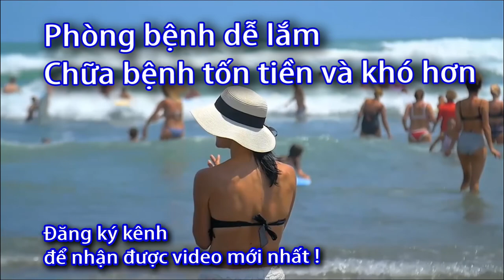Máy đo huyết áp mua ở đâu - 0933443680 - Sức Khỏe 60 Giây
Máy đo huyết áp mua ở đâu,

  Máy đo huyết áp loại nào tốt,

Máy đo huyết áp tại nhà,

Nên mua máy đo huyết áp loại nào, Máy đo huyết áp tại nhà,

Kinh nghiệm mua máy đo huyết áp điện tử

 Máy đo huyết áp cho người ,
Máy đo huyết áp cho người lớn tuổi,
Máy đo huyết áp cho  gia đình,